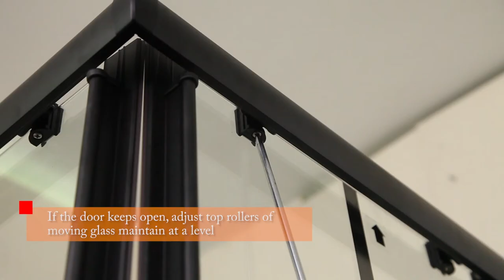Sunny Shower BL Series Double Sliding Glass Shower Door / Corner Shower Enclosure Instruction Video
☀ Double Sliding Glass Door – Includes 2 fixed and 2 sliding panels. With 2 long handle plates instead of an ordinary short glass door handle, sliding the doors more conveniently
  ☀ Square Shower Door – Install in the corner of your bathroom, saving the space. The framed square shape also makes it more sturdy and stable
  ☀ Shower Enclosure Size – 36 in. W x 36 in. D x 72in. H (Width adjustment range: 35"-36"). Walk-in width: 21.4"
  ☀ Black Screen-printing Decoration– Outside glass panel adopts a screen printing process and shaped with a square grid, makes shower door more elegant. Touching the surface, no foreign body feeling

  ☀ Magnetic Door Bottom Seal Strip – Glass door waterproof seal strips make the door closed more tightly, prevent water leaking out